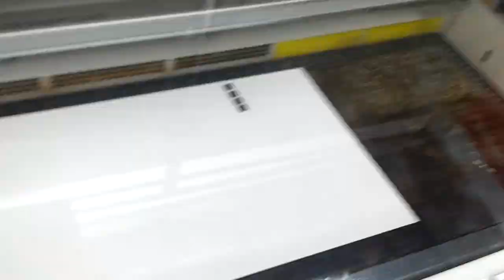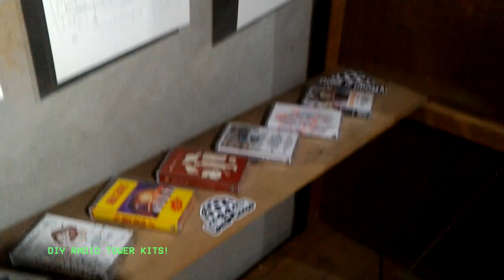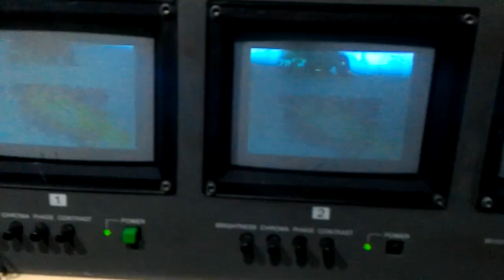VOU fm, Frequency Punch & Gohan Tapes DIY Radio Tower (video tape #21)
We built a wooden radio tower at VOU Kyoto. Footage from the making of, opening day and after party.